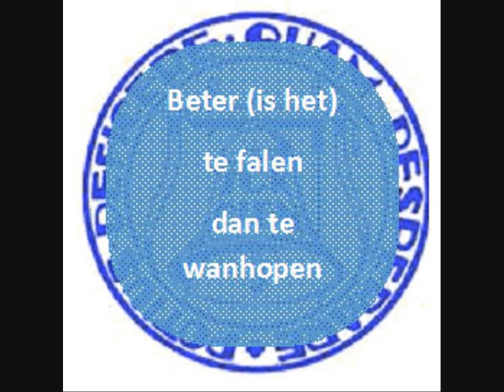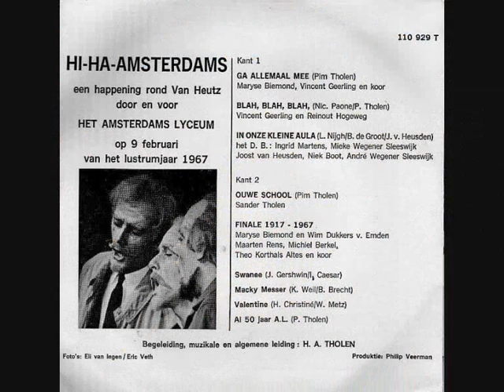HET AMSTERDAMS LYCEUM LUSTRUM 1967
Ik maakte deze videoclip onlangs met het mij beschikbare materiaal. Ik deed dit in het kader van een korte cursus "digi-tales" maken in Den Haag.